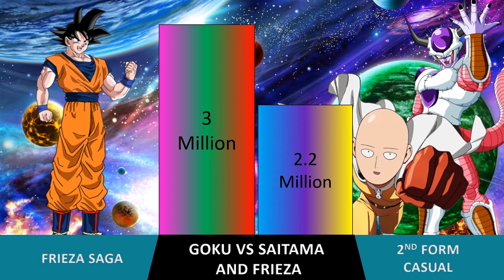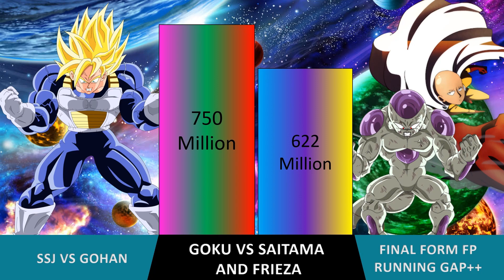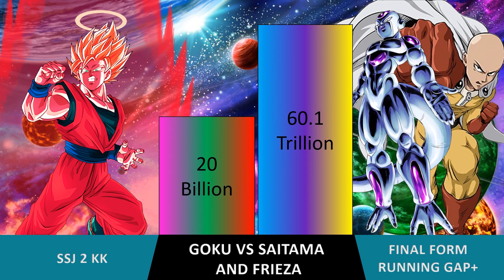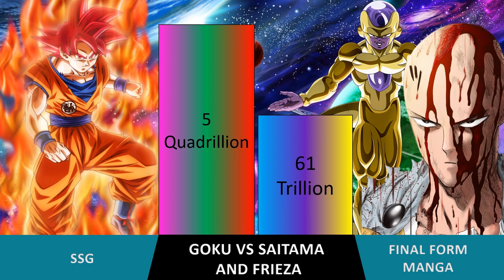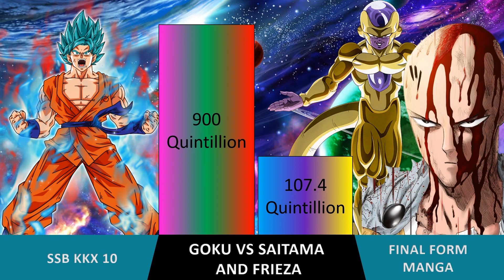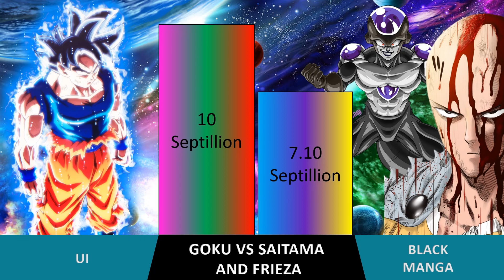GOKU VS SAITAMA AND FRIEZA BATTLE /POWER LEVELS DRAGON BALLZ SUPER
goku and frieza vs saitama power levels